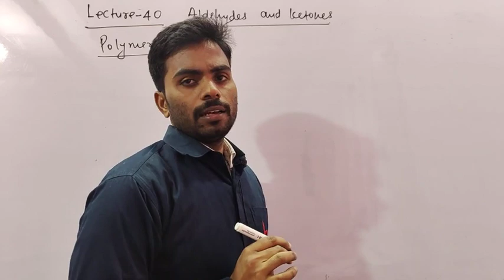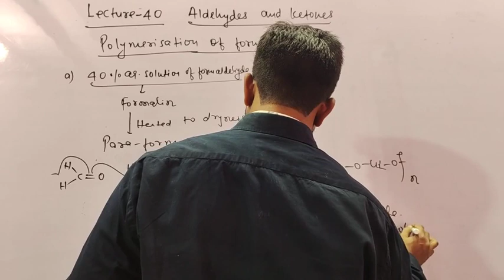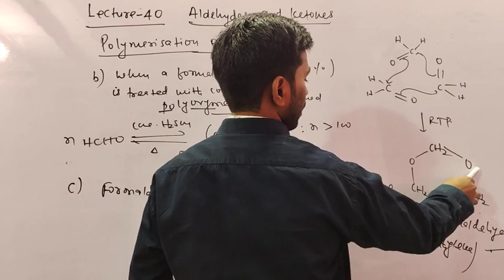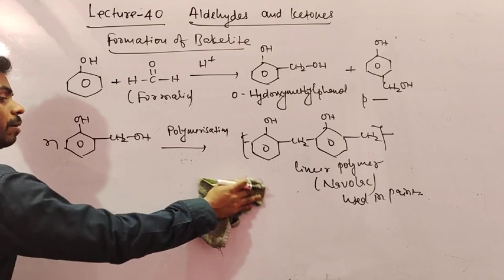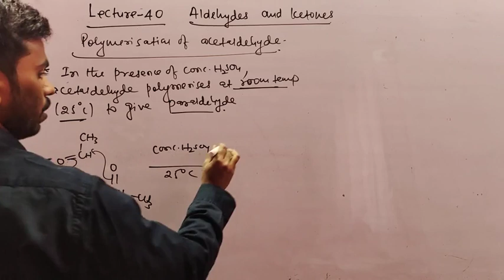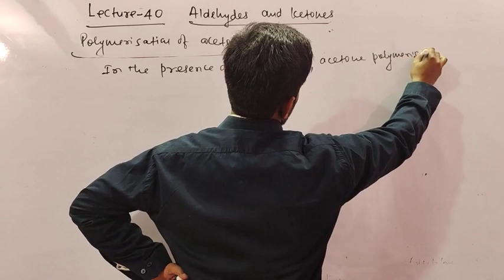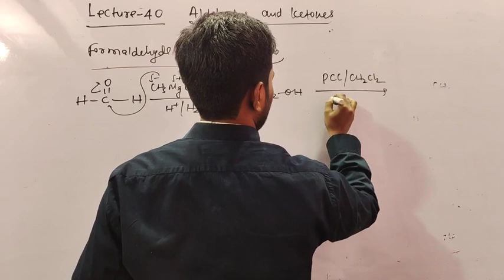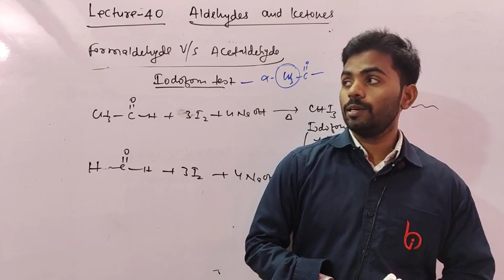ALDEHYDES AND KETONES (40) BY PRAWESH KUMAR